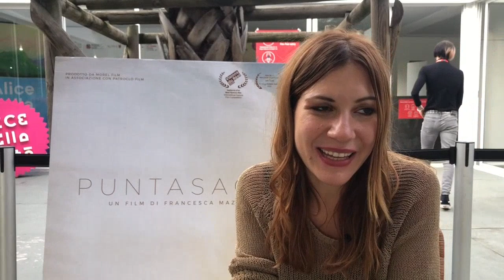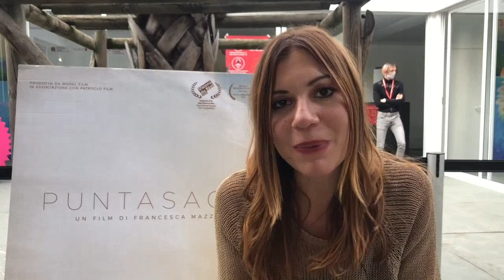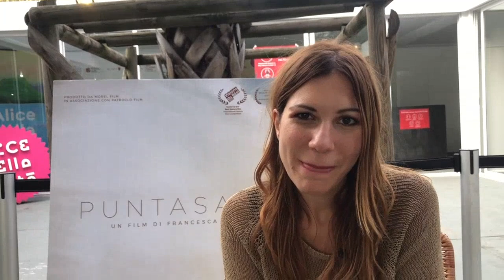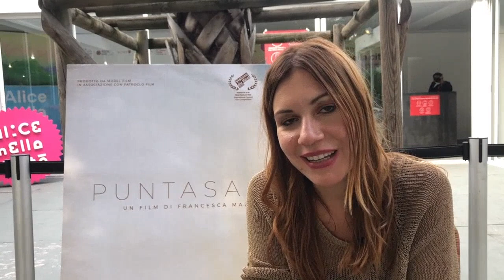Punta Sacra di Francesca Mazzoleni: 'In questo docufilm la forza e il significato di comunità'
Dopo essere stato presentato in diversi Festival internazionali di cinema, Punta Sacra il docufilm di Francesca Mazzoleni è arrivato ad Alice nella Città. Un documentario che racconta dall'interno con delicatezza e senza essere mai banale, la comunità di persone che vivono all'Idroscalo di Ostia. Un luogo spesso set cinematografico, al centro di varie vicende amministrative, ma che per la prima volta viene mostrato nella sua bellezza e nella sua fragilità. Il docufilm è stato premiato con il Premio Speciale Giuria.
Crediti foto@Ufficio Stampa Pieretto Saitta

Leggi anche: The Specials: con Vincent Cassel alla scoperta di ragazzi fuori dal comune